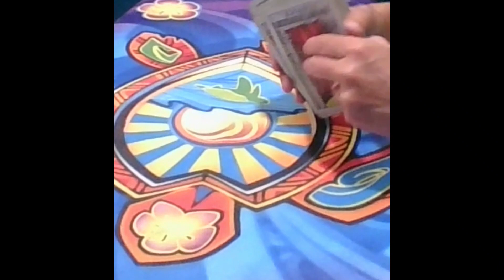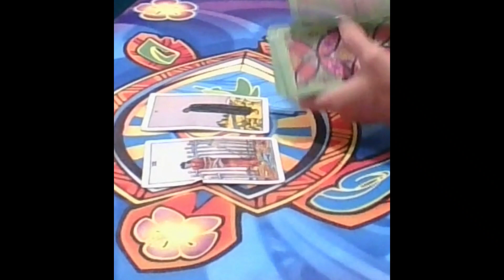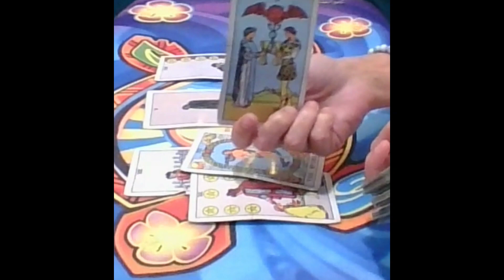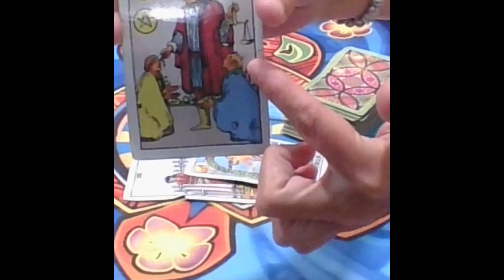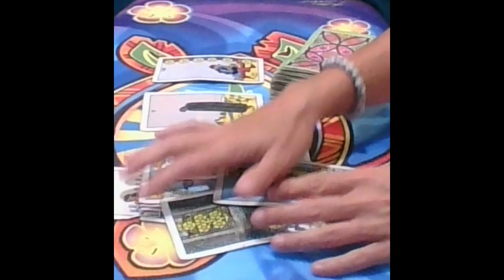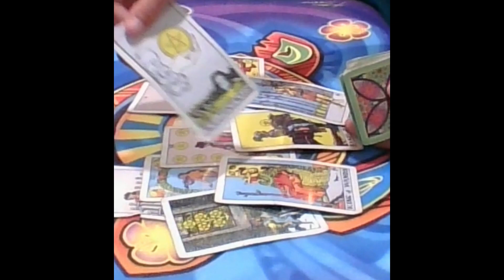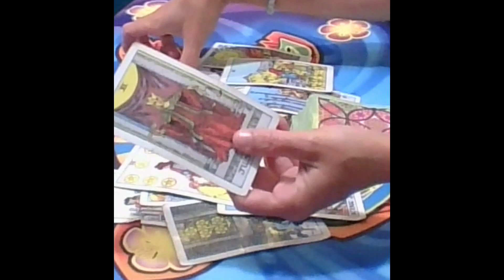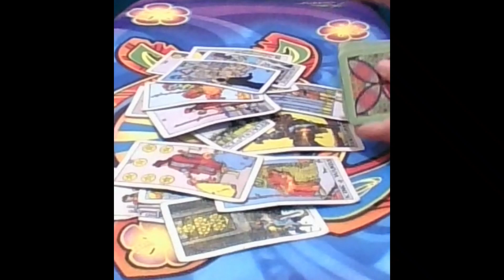Aquarius Tarot...The Grass Wasn't Greener They Want To Make This Right...Immediate Future